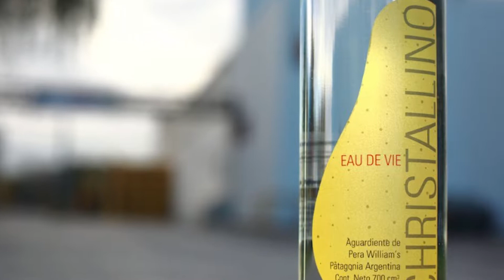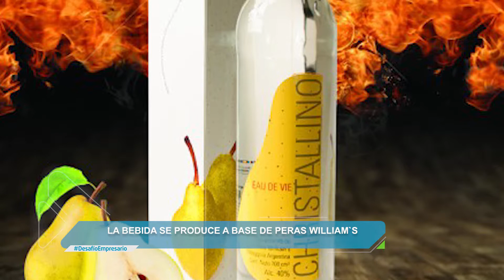Destilería de Allen Aguardiente de Pera